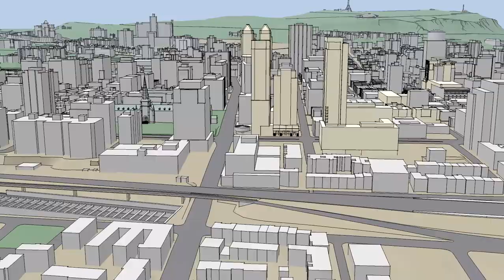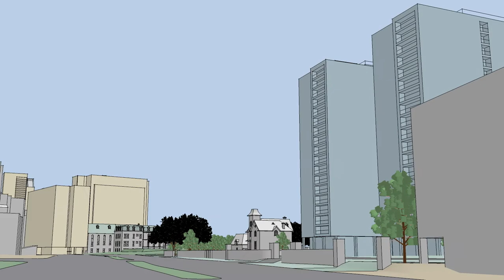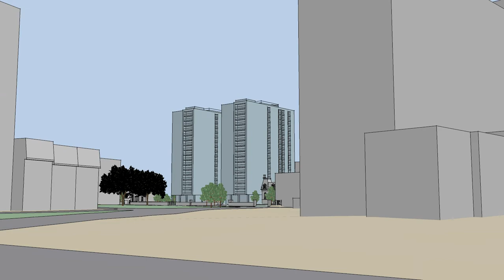Domaine des Franciscains